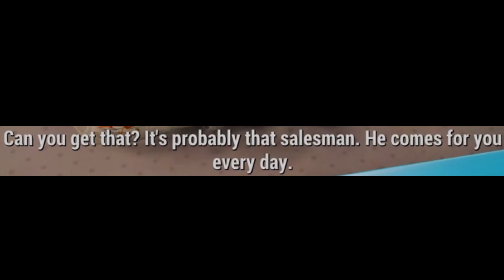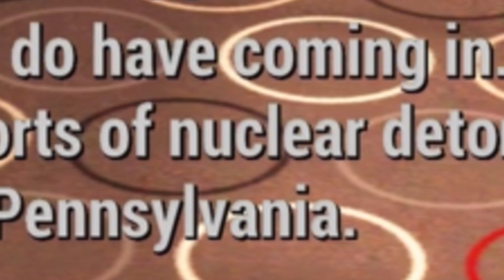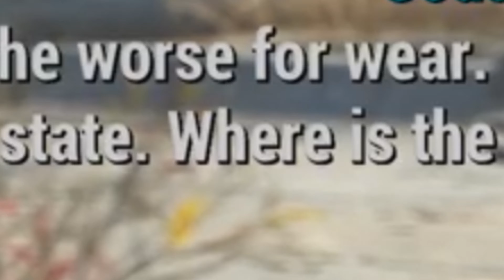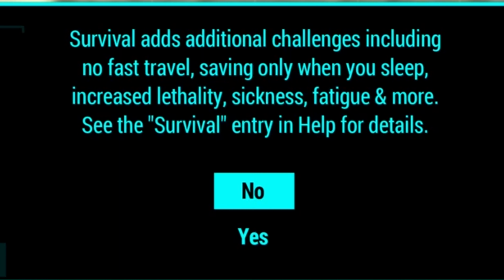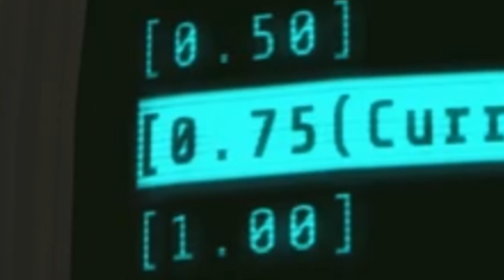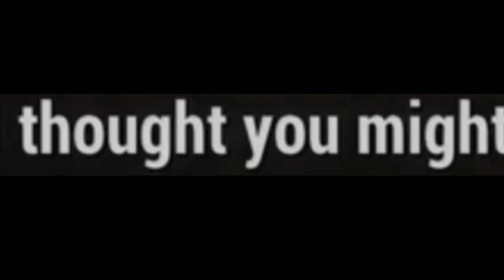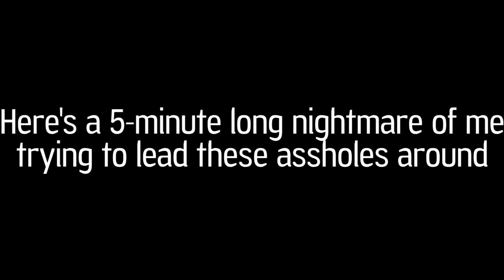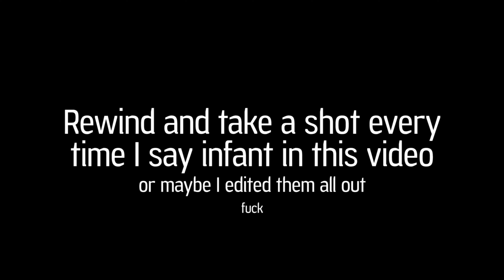Chronicles of Reginald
Fallout 4 is a videogame that was made